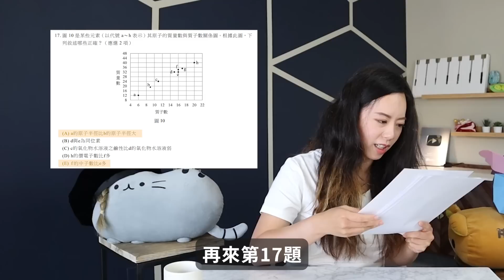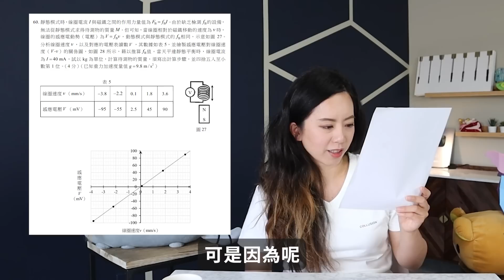理工博士挑戰自然科學測！頻道招牌存亡危機！？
前學霸挑戰自然科學測！理工博士考學測會幾分呢？
無用的小短片大家喜歡嗎？
還是頻道招牌完全砸了啊？